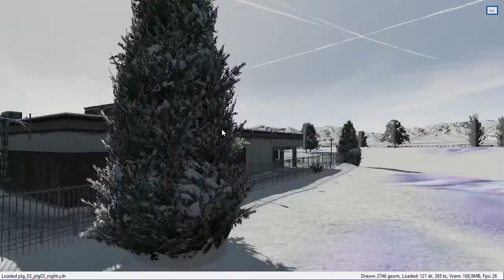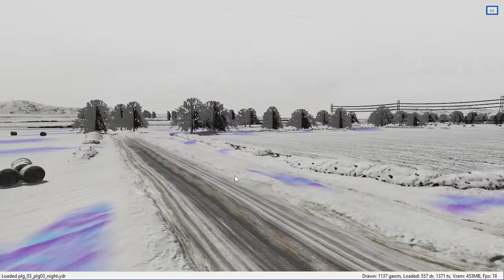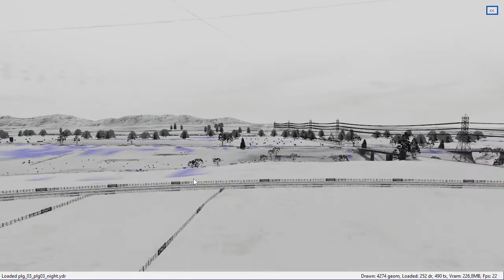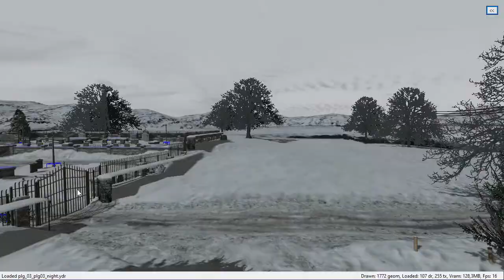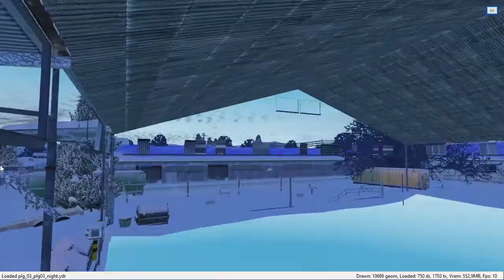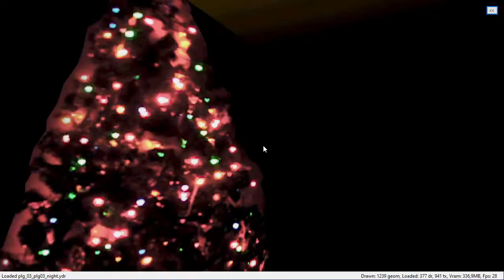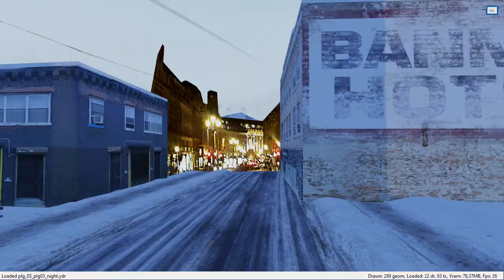GTAV CodeWalker - Exploring snowy Ludendorff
Download (remove the spaces): gta5-mods .com / tools / codewalker-gtav-interactive-3d-map

The ymap list:

prologuerd
prologue01
prologue01d
prologue01k
prologue01c
prologue01e
prologue01g
prologue01f
prologue05
prologue05b
prologue02
prologue03
prologue03b
prologue04
prologue03b
prologue05
prologue05b
prologue06
prologue06b

My pages

Twitter (remove the spaces):  twitter .com / vincedark56
My Imgur posts (remove the spaces): imgur .com / user/  vincedark56 / posts

Friends

Recommended Channels